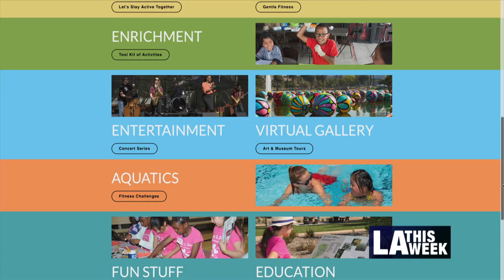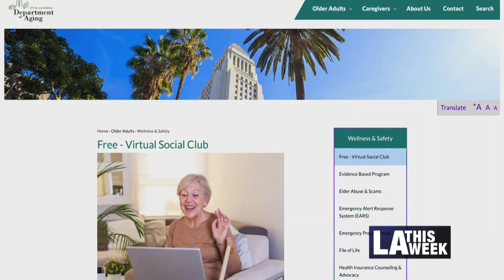Things To Do #1128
-Getty Museum Archive Collection
-RecConnectLA Virtual Recreation
-Free Virtual Clubs For Seniors